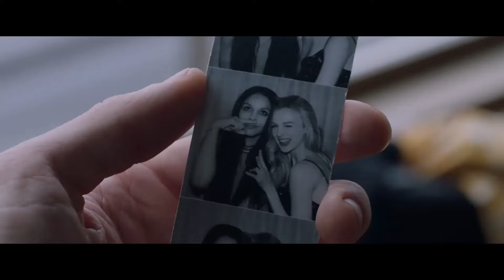Lilly Krug SHATTERED - GEFÄHRLICHE AFFÄRE 2022 deutscher Trailer HD german Kino Premiere DVD Blu-ray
Im VIDEOBUSTER Kino- und Heimkino-Tipp 'Shattered - Gefährliche Affäre' (Kinostart Deutschland: 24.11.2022, VIDEOBUSTER.de Verleihstart: demnächst), ein Psychothriller von Regisseur Luis Prieto mit Cameron Monaghan als Chris Decker, Lilly Krug als Sky, John Malkovich als Ronald und Frank Grillo als Sebastian, funkt es zwischen dem einsamen Tech-Millionär Chris Decker (Cameron Monaghan) und der charmanten Sky (Lilly Krug) auf Anhieb - und als er verletzt wird, springt sie kurzerhand als seine Krankenschwester ein. Doch Skys seltsames Verhalten lässt Chris schnell vermuten, dass sie etwas Böses im Schilde führt, vor allem, als ihre Mitbewohnerin aus mysteriösen Gründen tot aufgefunden wird... das man jetzt auch hierzulande miterleben! Erst ab 24. November 2022 auf Deutschlands Kinoleinwänden und anschließend direkt im eigenen Heimkino, mit der DVD & Blu-ray im Verleih-Programm der VIDEOBUSTER Online-Videothek.